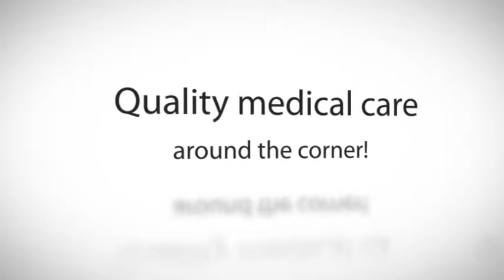The Nautical - New launch in Sembawang. Sales 9828 6686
The Nautical @ Jalan Sendudok by MCC Land. Registration for VVIP opens now. Call Sales 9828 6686
http:/mcc.newproperty.sg